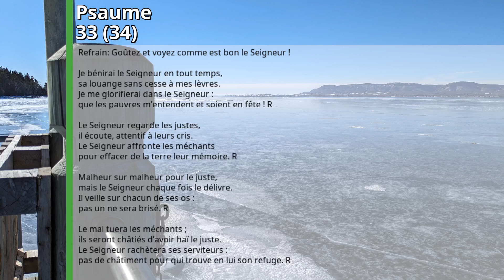2024-08-25: Psaume 33 (34)